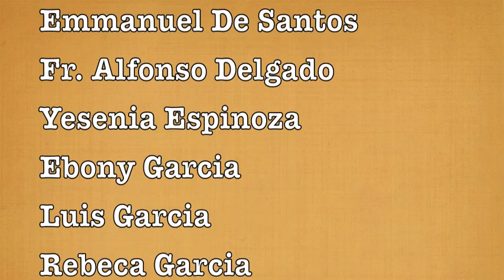Pop Mission Guatemala 13